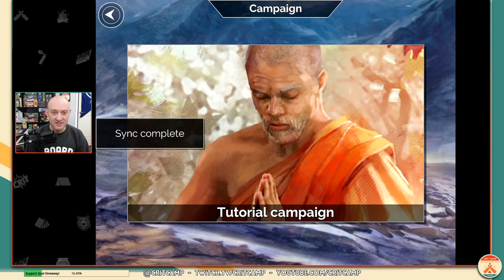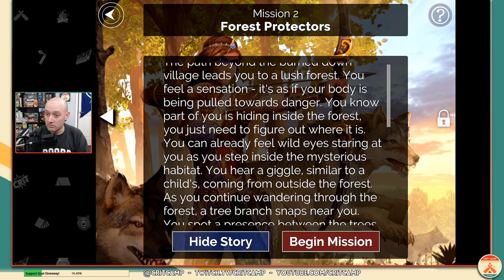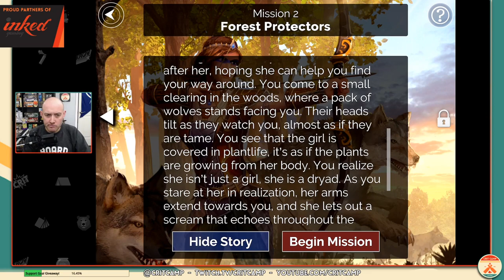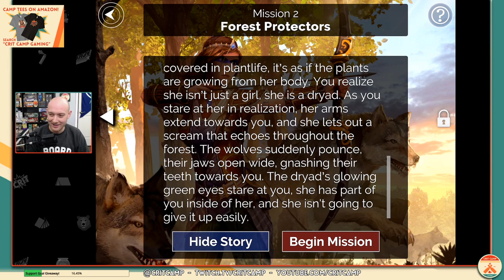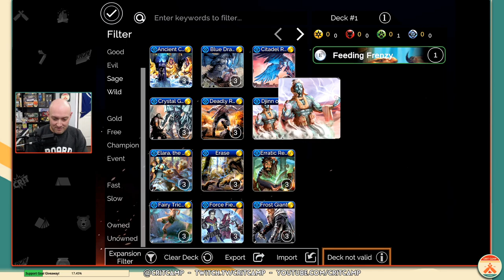Epic Card Game Digital EP1 - Learn & Play - Crit Camp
Learn & Play of "Epic Card Game Digital" from White Wizard Games! We take our first look at the fantasy style TCG battling card game designed by Magic The Gathering masters that gives you everything FOR FREE right of the box...digitally of course! Lets learn how it flows on tablet just before Steam release!